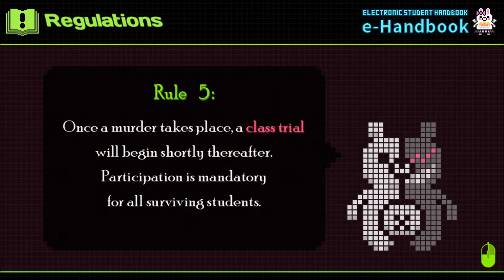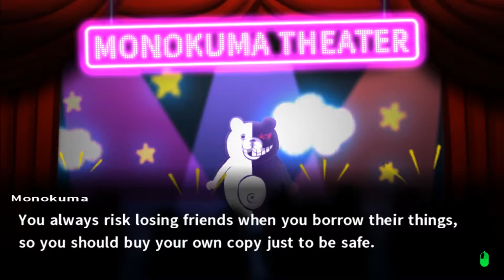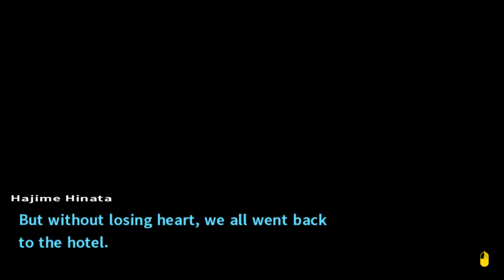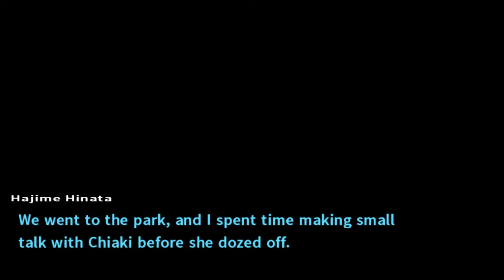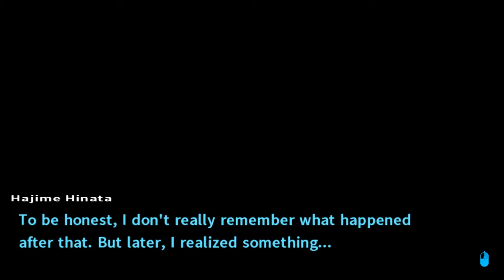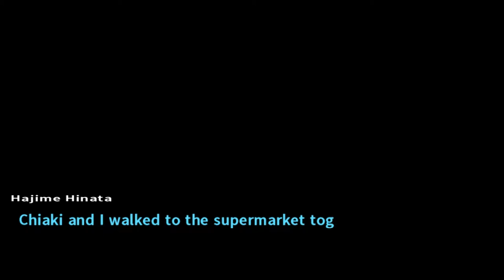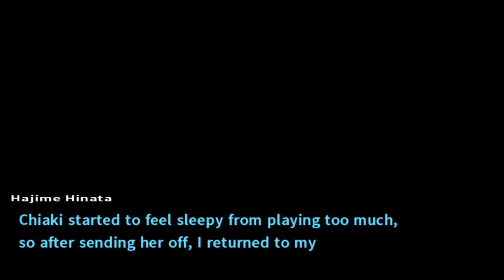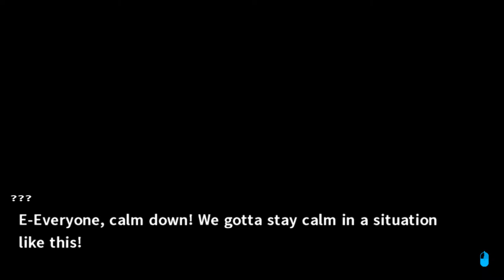Let's Play Super Danganronpa 2 (Japanese Voices) #2: TIME TO PAR-TAY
Our fat friend ToGAmi throws us a party.